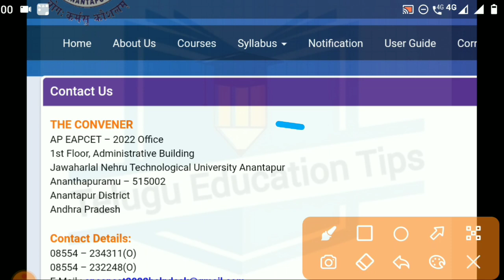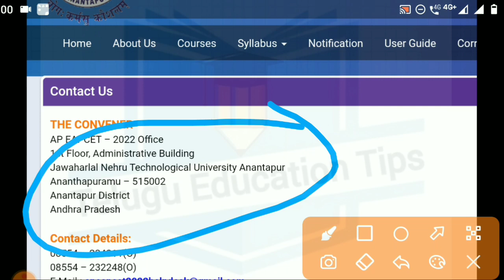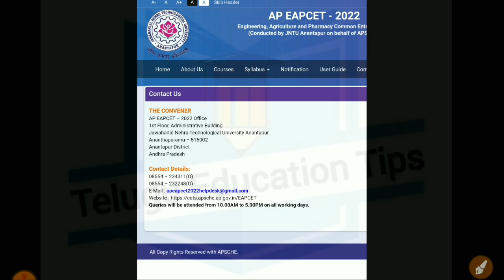how to edit mistakes in ap eapcet 2022 application in telugu